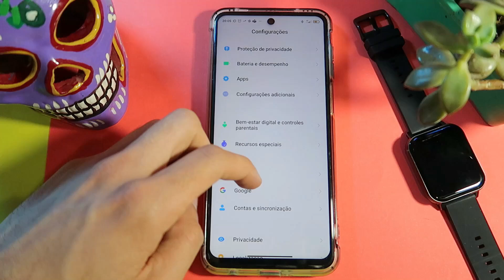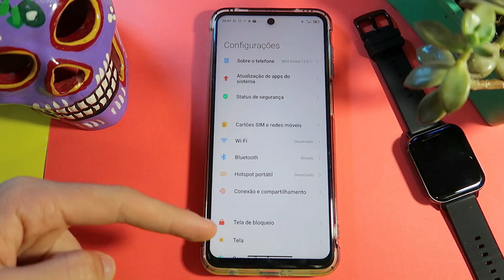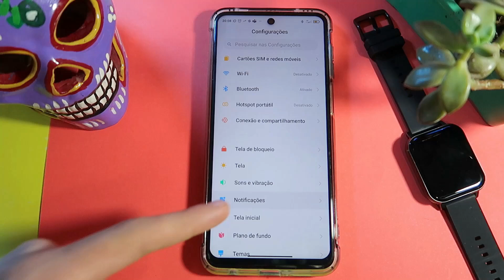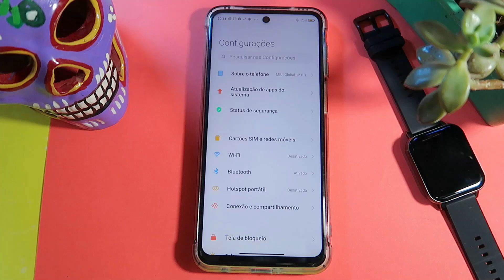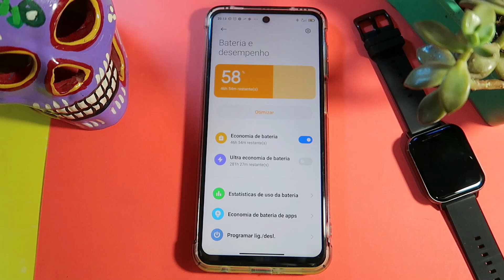REDMI NOTE 9S / 9 Pro + MIUI 12 - VALE A PENA ATUALIZAR?!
Vídeo contando a minha experiência após atualizar o Xiaomi Redmi Note 9s para a mais nova versão da MIUI 12 GLOBAL ESTÁVEL
12.0.1 + análise de mudanças, performance, desempenho e bateria.

Confira o vídeo para mais detalhes.